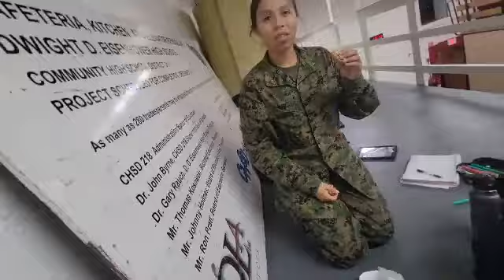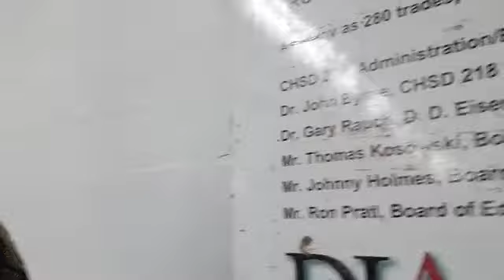vlogmas is baaaack 😐